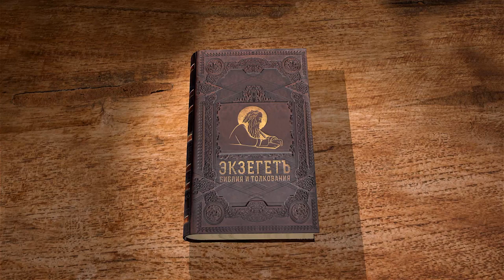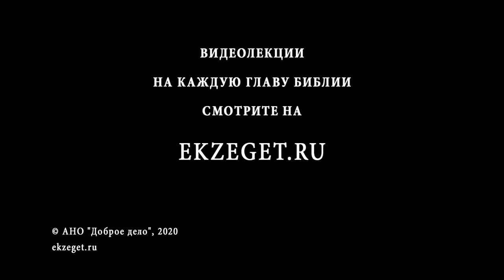Исход. Глава 25. Андрей Десницкий. Толкование Ветхого Завета. Толкование Библии. Священное Писание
В этой главе мы видим подробное описание светильников, ларьцов, столов, золотых украшений. Казалось бы зачем посвящать этому целую главу?
Однако, в таком подробнейшем доскональном описании проявляется серьезность воспитания народа. Этот народ, народ Божий, отделен от остальных народов, выделен в особый удел. Сплоченный присутствием Бога и объединенный вокруг скрижалей Завета народ Божий. Нельзя передать словами тайну совместного бытия человека и Бога.
Мы говорим о том, что невидимое выражается через видимые и конкретные проявлениях религиозных установлений Израиля. Основная задача и цель жизни народа иудейского - служение Богу. Рассуждаем и о приношениях Богу, какими они должны быть и от кого их следует брать.